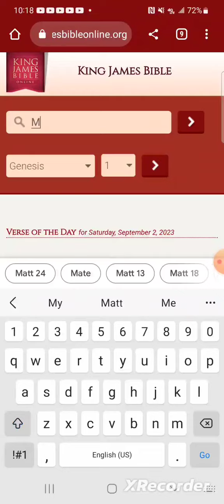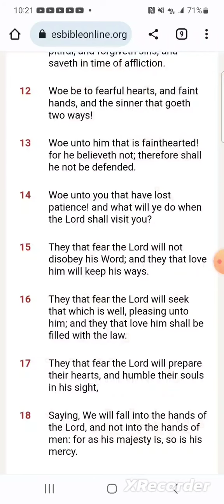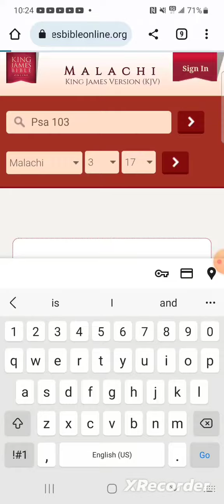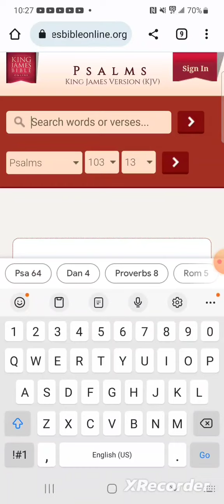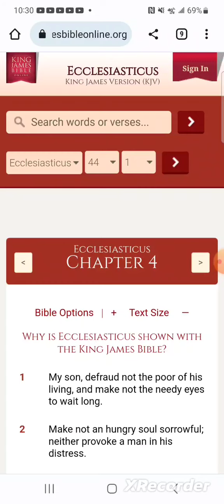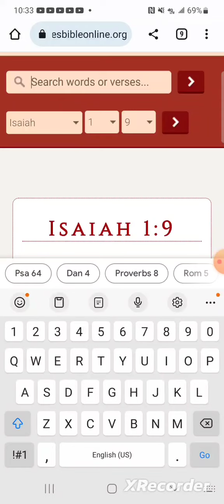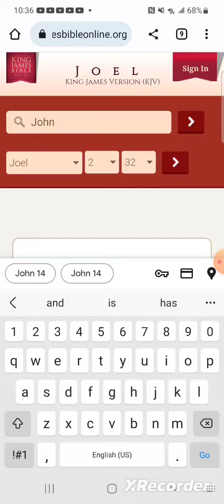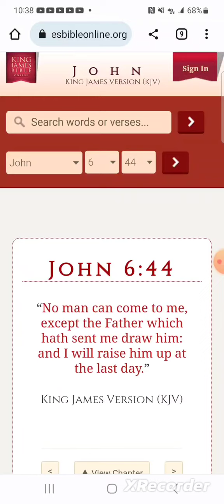"The Remnant"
Wisdom of Solomon 4:15
“This the people saw, and understood it not, neither laid they up this in their minds, That his grace and mercy is with his saints, and that he hath respect unto his chosen."